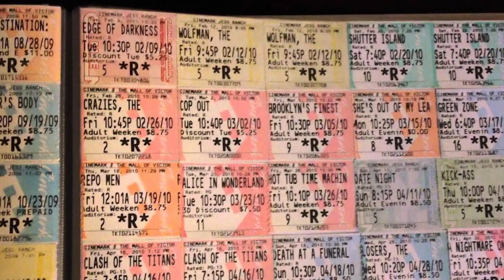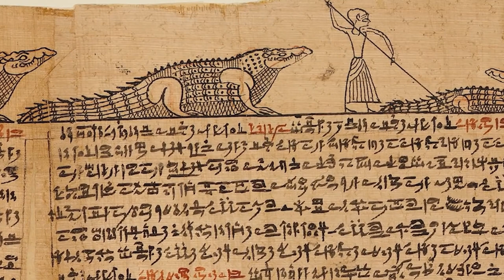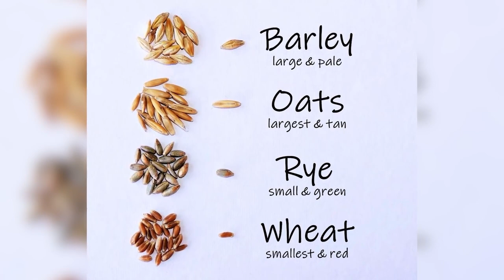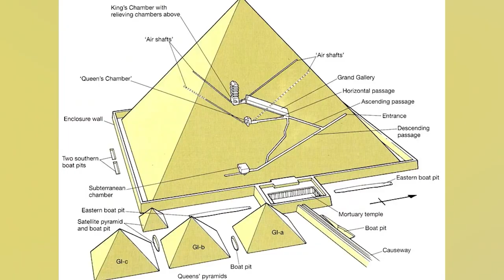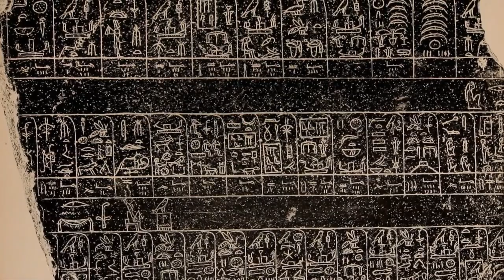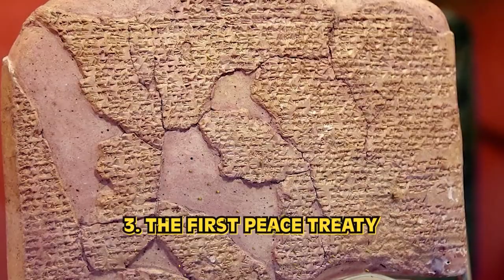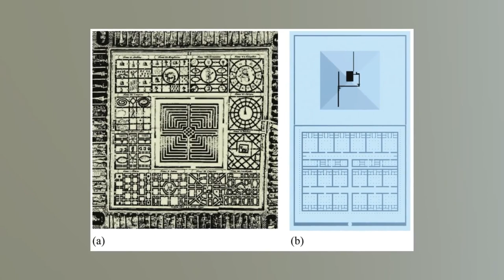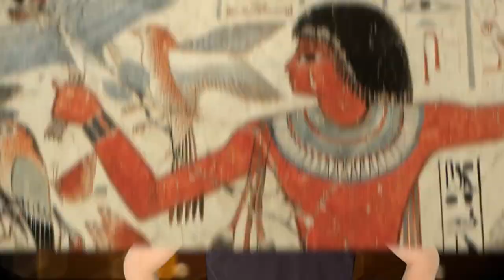Bizarre Facts About Ancient Egyptians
The Pharaoh's of Ancient Egypt were the rulers and even gods of their day. The people worshipped them and together they did incredible things like build the great pyramids. The Pharaoh's also did things that were considered quite scandalous. Join us today on Bumblebee as we count down our Bizarre Facts About Ancient Egyptians!

Editors:
🍯Garreth Arenburg-Duchesne